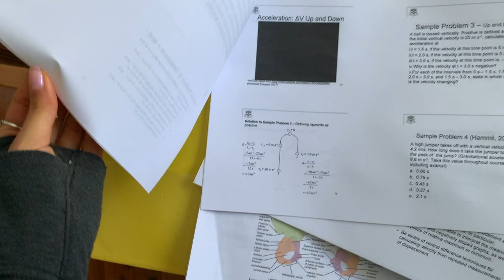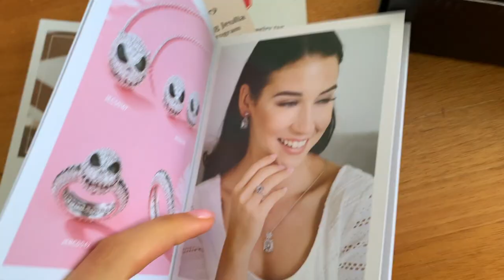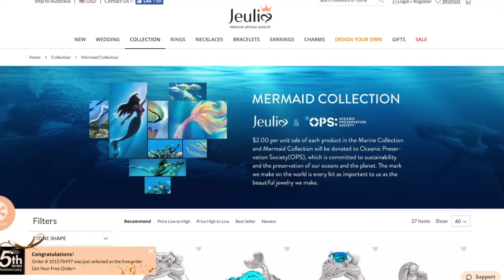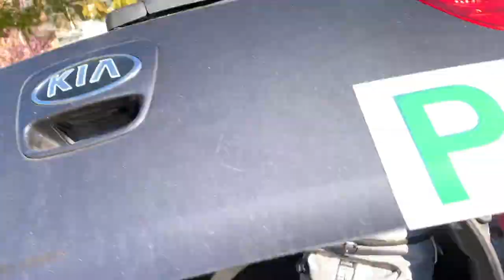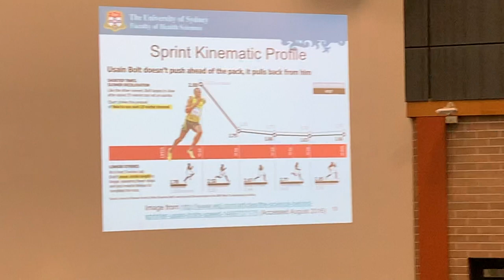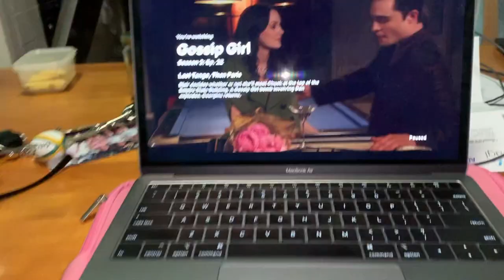DAY IN THE LIFE VLOG - what I take to uni, training & recovery update, unboxing jewellery!!!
Hey guys, I thought I would share another day in the life VLOG now that uni is back! I hope you enjoy this video showing you a day at uni and what I take & eat, coaching, training, a bit of a recovery and training update chat and more! I also opened and reviewed some jewellery I was sent by Jeulia, a premium artisan jewellery brand who have been so kind to send me some beautiful jewellery, I definitely would recommend checking them out!